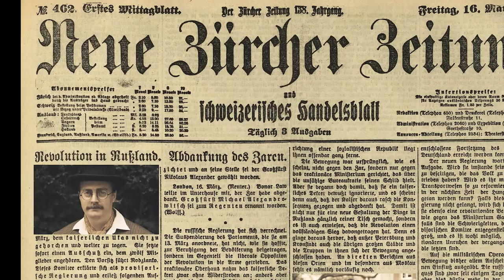Teaser Trailer No 4 for Tom Stoppard's 'Travesties'